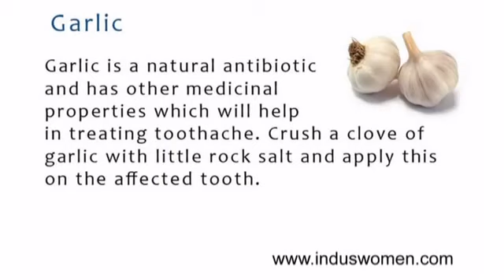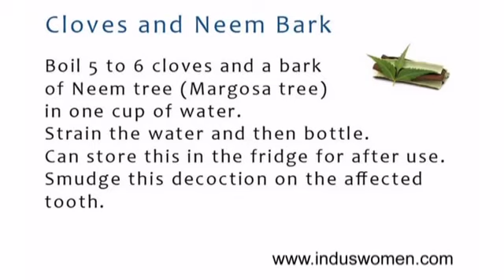Instant Relief and Home Remedies for Toothache – Causes and 8 Amazing Ways to Stop Tooth Pain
Collection Of All Kind Of Videos Like Entertainment , Fun , Gags, Pranks Beauty n Health Tips Keep in Touch For Latest Updates